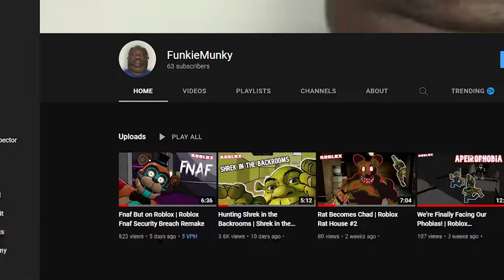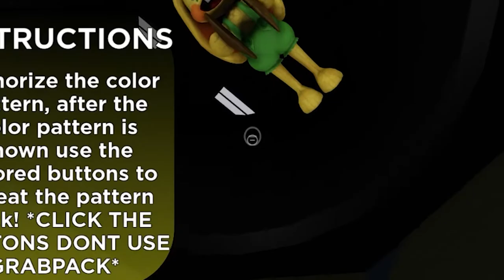Hunting Mommy Long Legs But On Roblox | Roblox Poppy Playtime Chapter 2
Me and sir memeus decided to play Poppy playtime chapter 2 but on Roblox lol.